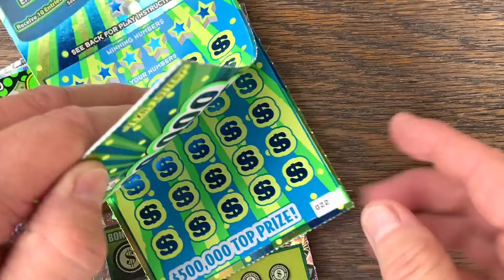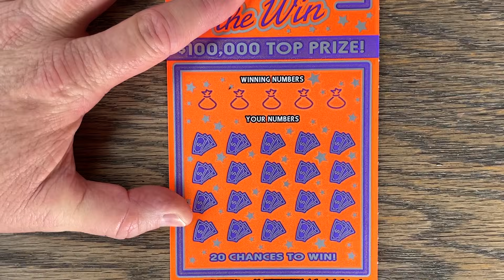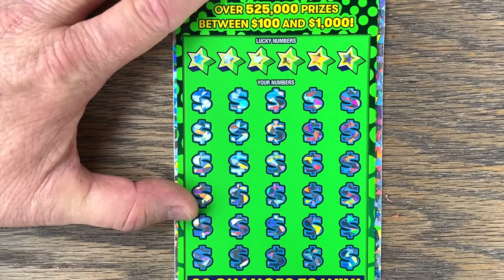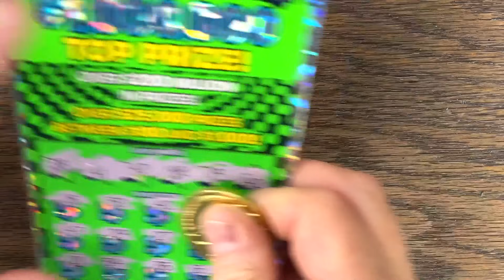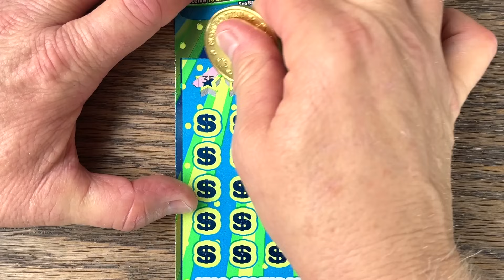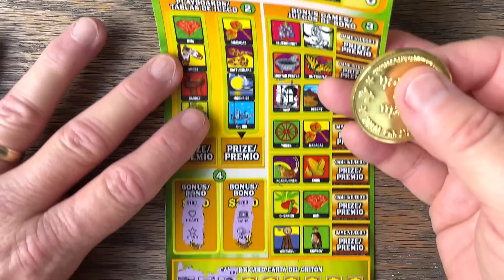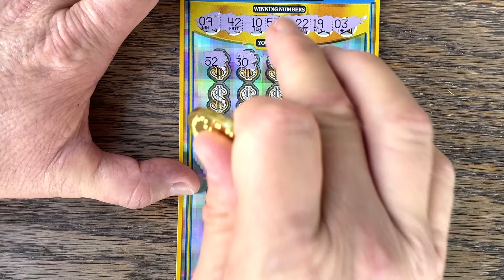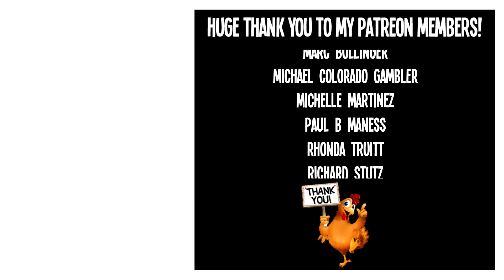😱 BIG WINNER!! MEGA BUCKS $100 Lottery Ticket 💵 Fixin To Scratch